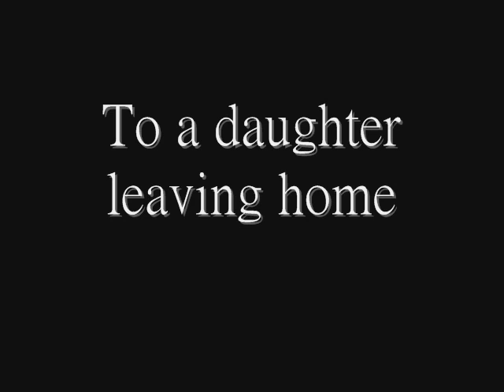Poetry.wmv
a collection of images by the students from my peotry class; it's an in-class assignment.
In a station of the metro by Pound
The red wheelbarrow by Williams
Suicide's note by Hughes
To a daughter leaving home by Pastan
Voice: Amy Lee and Mei